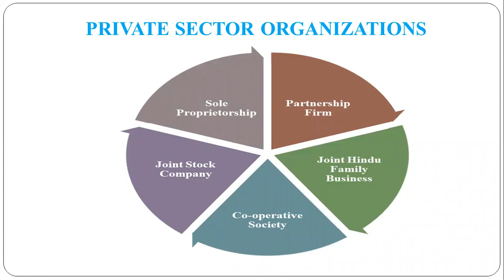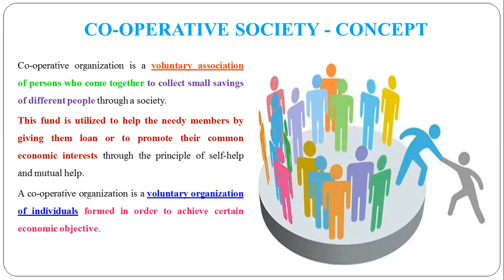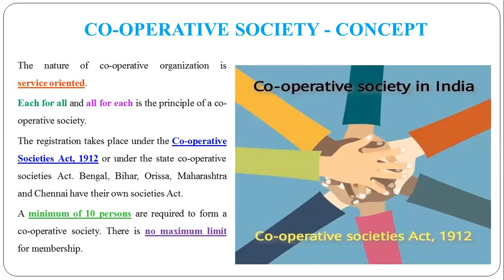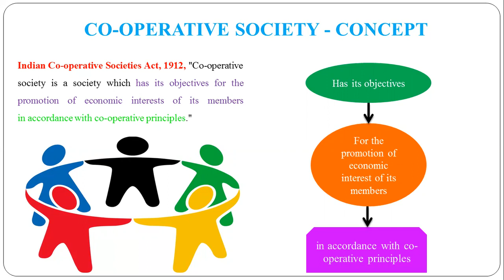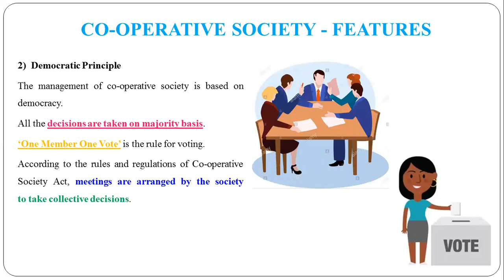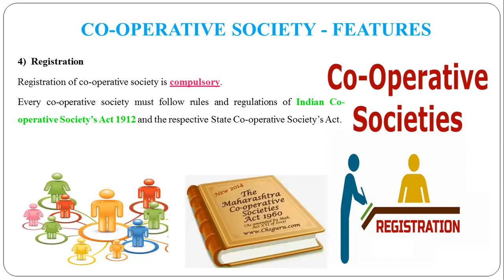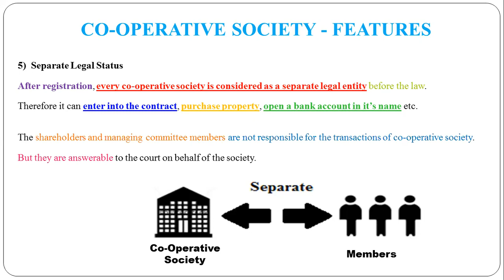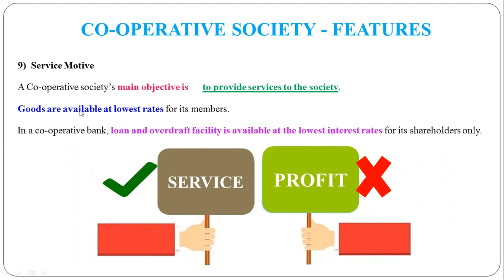11 - Features of Co operative Society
Features of Co operative Society